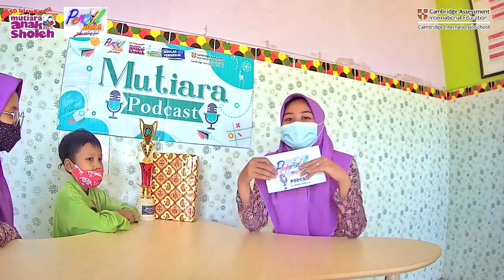It's a Great Experience from Siswa Teladan Winner | Mutiara Podcast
Hello Pearls  !!
Welcome to Mutiara Podcast! We have a special guest star today, he is the 1st runner up of Siswa Teladan se-kabupaten Sidoarjo and his amazing teacher. Wanna know about our podcast? Let’s watch the video.